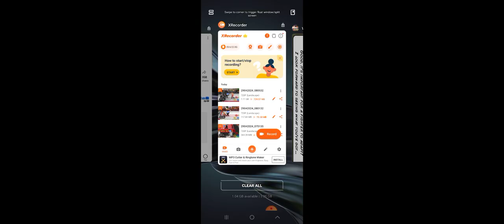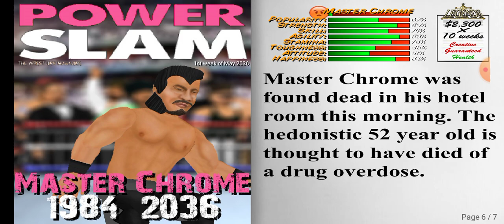Beating people up.